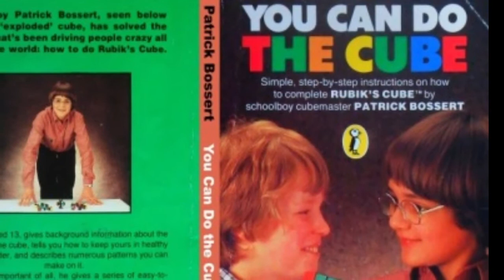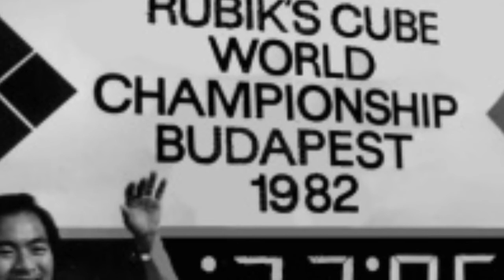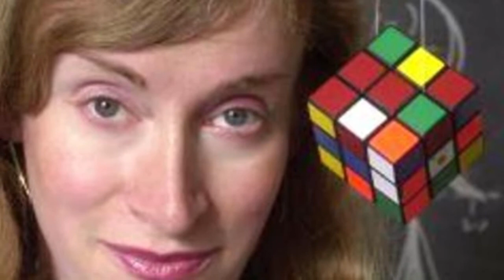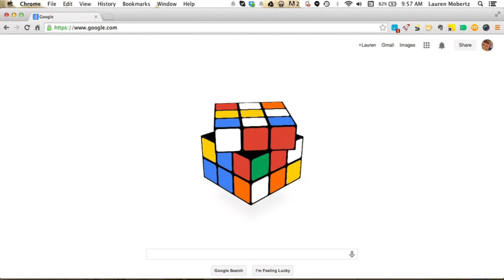پادکست روبیکی🎙تاریخچه اختراع و پیشرفت مکعب روبیک ✅️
اپیزود اول پادکست روبیکی🎙با موضوع تاریخچه کامل اختراع و پیشرفت مکعب روبیک از زمان احتراع تا امروز...

آنچه که باید در باره اختراع روبیک و پیشرفت آن بدانید🔥
دانستنی های کمیاب در مورد مکعب روبیک🔥

موضوعات این پادکست👇
مخترع روبیک / عکس اولین روبیک /اولین مسابقه روبیک / اولین رکوردار روبیک /اولین کتاب روبیک / اولین روبیک حرفه ای / موسسان سازمان جهانی روبیک و.

این پادکست را از دست ندید🔥

گوینده:محمدرضا کریمی